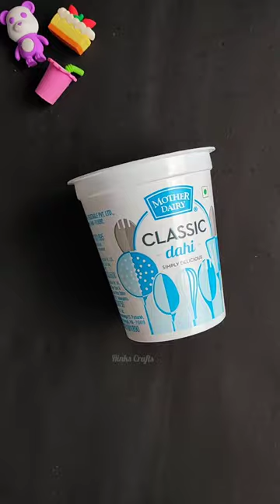How to Make Piggy Bank • Undiyal Seivathu Eappadi